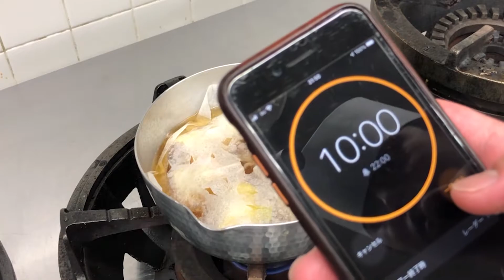【お出汁しみしみ】豚バラロール白菜の作り方！〜豚バラレシピ〜VOL.21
今回は豚バラと白菜の黄金コンビを使って、お上品な炊き物を作ってみました！大根おろしとすだちで夏でもさっぱり食べれるシンプルレシピになってます！

京都にある旅館の従業員（料理が趣味の若旦那＆板場見習い5年目山ちゃん）がゆるーく本格的な和食の作り方を紹介していく、そんなチャンネルです。

〜今回使った食材〜
豚バラ肉
白菜
大根おろし
すだち

〜使った調味料〜
お出汁 400cc
みりん 80cc
うすくち醤油 40cc